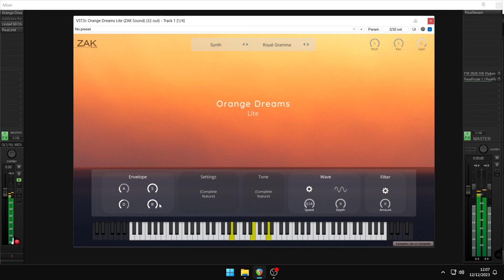Free Synth - Orange Dreams Lite by Zak Sound (No Talking)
Lite version of Orange Dreams

Sounds designed and processed to get that vibe characteristic of chill beats like lofi, hip hop, jazz hop, or chill hop.
Controls over envelope (ADSR), wave modifier, high and low range, low pass/high pass, curve speed, and three modes.

The controls and functions of Orange Dreams make it possible to set the desired tone and place it in the ideal spot.

The range of controls allows you to modify sounds towards more atmospheric or drier, thicker or thinner, and much more.

Envelope: ADSR controls
Settings: Mode (Polyphonic, monophonic, and legato) and curve (normal, weak, and strong).
Tone: High range and low range.
Wave: Three modes (Pitch, expression, and pan). Wave selection (triangle, sin, saw, square, exponent). Speed ​​and depth knobs.
Low pass / high pass filters
Reverb